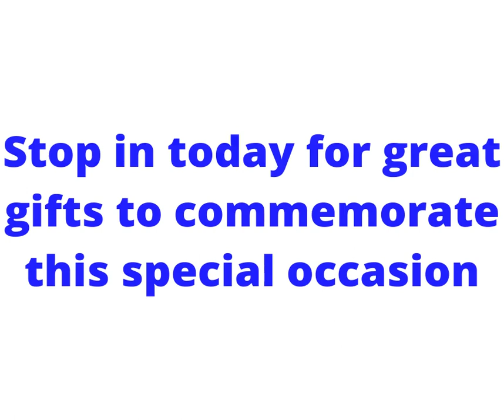HSCS Grad Gifts 2022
Gifts ideas for your new graduate!